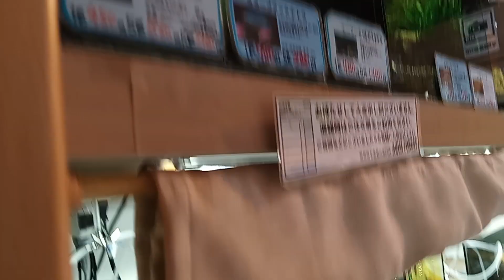12 April 2024